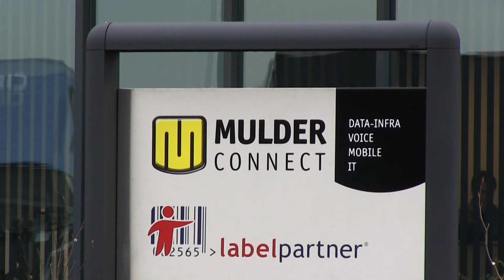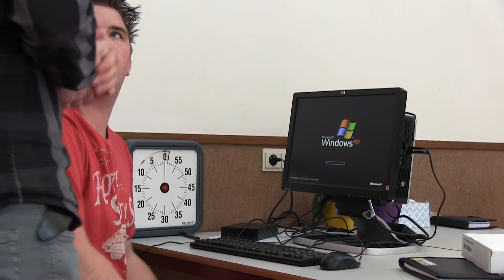Mulder Connect Impressie film 2014